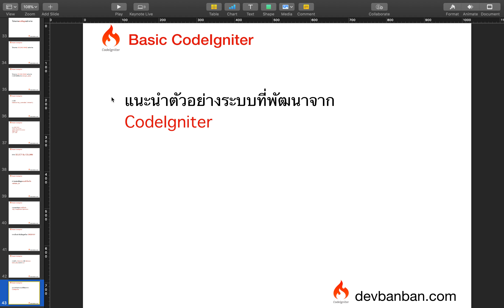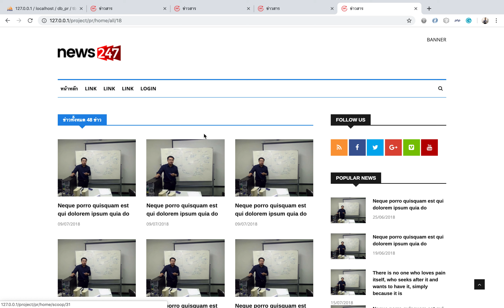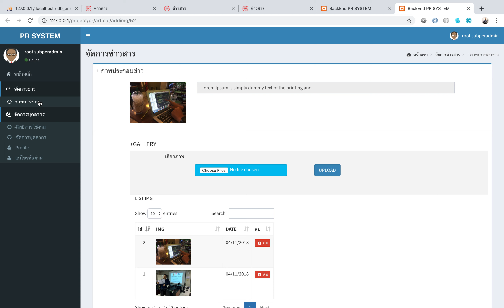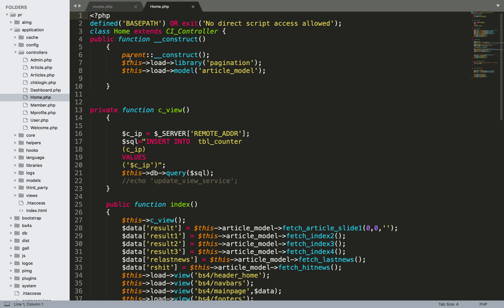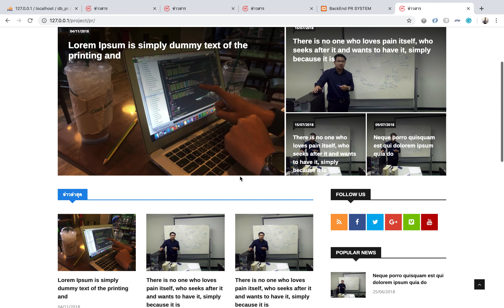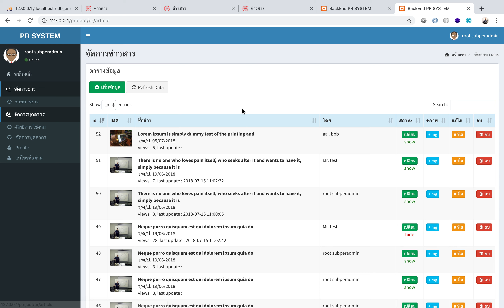EP.48 Pr system developed using Codeigniter, ระบบจัดการข่าวสารในองค์กร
EP.48 ตัวอย่างระบบที่เขียนจาก Codeigniter website ระบบจัดการข่าวสารในองค์กร

ระบบบริหารจัดการและประชาสัมพันธ์ข่าวสารในองค์กร

พัฒนาด้วยภาษา
Codeigniter PHP Framework , HTML,  DATABASE, SQL, CSS , JAVASCRIPT, JQUERY,  Bootstrap

คุณสมบัติของระบบ
ระบบบริหารจัดการข้อมูลเจ้าหน้าที่
ระบบบริหารจัดการข่าวสาร
ระบบอัพโหลดภาพประกอบข่าว
ระบบประชาสัมพันธ์ข่าวสาร
ระบบรายงาน
ระบบรายงานการเข้าชมระบบ